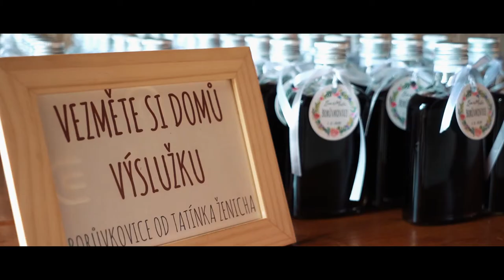Svatba Lucka a Martin 1(5).8.2020